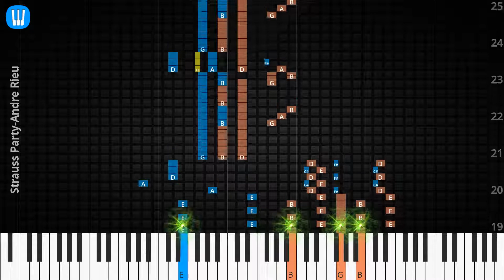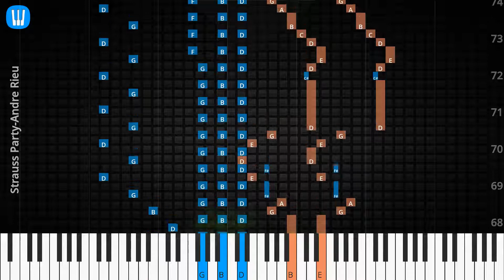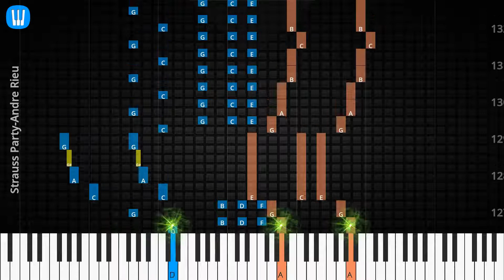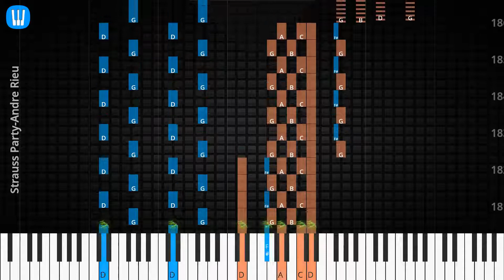🎹Solo & Chord, Strauss Party, Andre Rieu, Synthesia Piano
♫ Synthesia Piano Tutorial, Solo & Chord: Strauss Party, Andre Rieu

♫ Andre Rieu Piano Tutorial
♫ Andre Rieu Chord
♫ Andre Rieu Lyrics
♫ Andre Rieu Subtitle
♫ How to play Strauss Party
♫ Strauss Party Piano Chords
♫ Strauss Party Piano Easy
♫ Strauss Party Piano Difficult
♫ Strauss Party Piano Cover
♫ Strauss Party Piano Remix
♫ Strauss Party Piano Tutorial
♫ Strauss Party Notes
♫ Strauss Party Piano Tiles
♫ Strauss Party Easy Slow
♫ Strauss Party Academy Piano